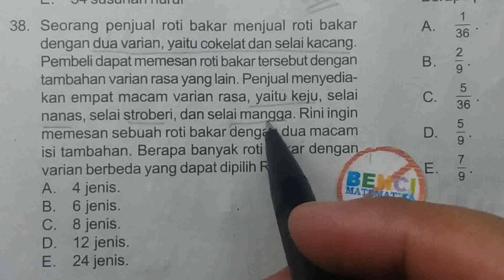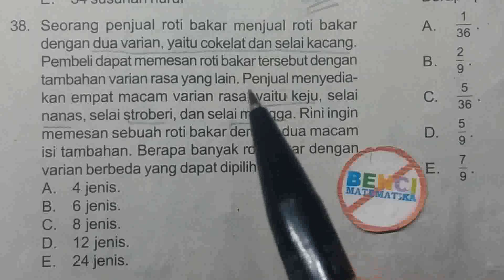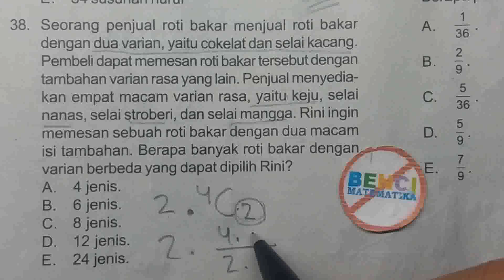Prediksi Ujian Nasional Matematika SMA 12IPA NO.28-KOMBINASI